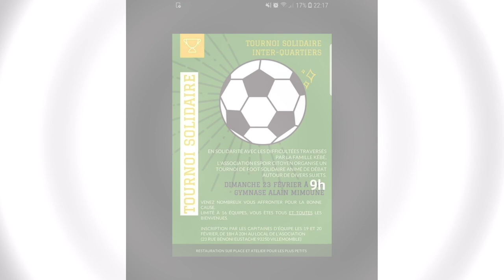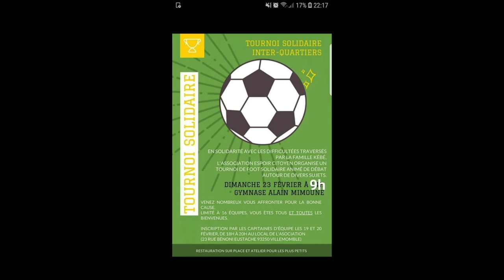DNLC x Mohamed Kébé, Salima, Djigui Diarra : "Rdv du 13 au 5 mars à la cours d'appel de Paris..."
DNLC "Disons-Nous Les Choses" avec Mohamed Kébé, Salima, Djigui Diarra & bouba_black10_street_reporter : "Les épreuves...c'est notre quotidien...sans épreuves il n'y a pas de vie..."

Retour sur le tournoi de foot et la projection du film Juste un moment /Malgré eux (du réalisateur et cinéaste Djigui Diarra) du 23 février 2020 à Villemomble en l'honneur de la famille Kebe. .

En 2013, cette famille a dû faire face à nombreuses difficultés notamment la perte d'un oeil de leur défunte maman après le tir de flashball d'un policier.

Il y a peu Kizo Land nous a mis en contact avec Salima de Villemomble. Elle s'occupe avec Mohamed kébé" de l'affaire portée en justice concernant sa maman qui avait perdu un œil après le tir de flashball d'un policier. .

La maman de Mohamed nous quitta quelques temps après. Sa disparition engendra des dommages au sein de la famille qui a ce jour reste tout de même debout et espère que justice sera faite à l'issue du procès du jeudi 5 mars 2020.
Zone contenant les pièces jointes